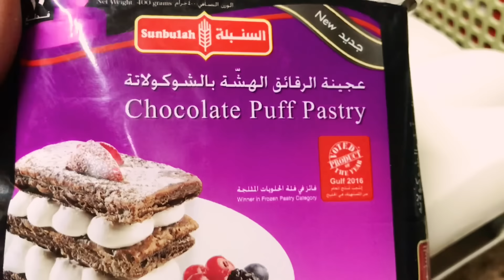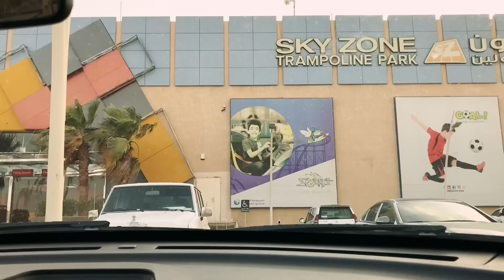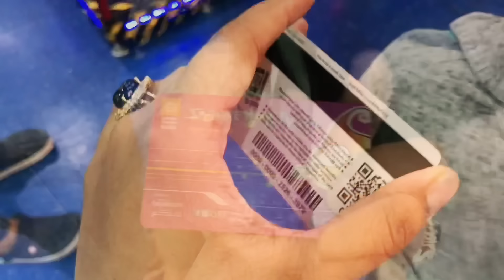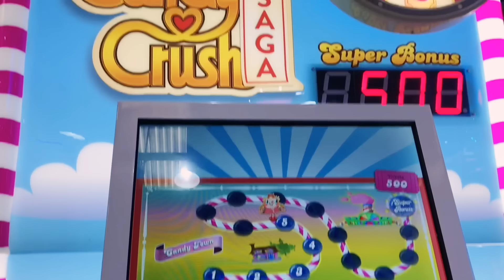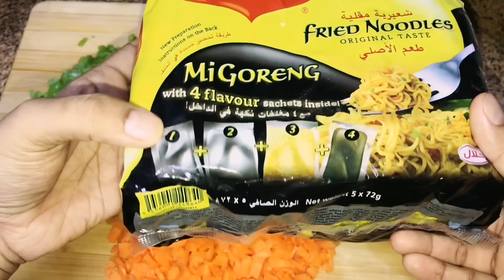Kid’s Favourites / KFC style fried chicken / Oreo Ice-cream / Pawns Biriyani / Idiyappam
I always get very less time to spent with my boys, ever since I started YouTube. I have been inviting guests home and giving them my best, me and my husband would give a treat to each other, be it an eat out (along with kids ofcourse), or gift. But my kids were kind of left out. So I decided to give them a homely treat with their choice of food and we spent some time with them at Sparky’s playing area. They were totally refreshed and happy which made me very happy.

Sharing my video on how we spent with them, I have a lot of recipes in it. Do try these for your kids and yourself too. I hope you and your kids would love it.

BREAKFAST :

IDIYAPPAM –

Salt
Hot boiling water – not sure to tell the exact measurement

GREEN MOONG DAL CURRY –

Green moong dal – 1 cup
Onion – 1
Tomato – 1
Green chillies – 2
Seasoning :
Ginger crushed – 1 tsp
Curry leaves – a few
Dried red chillies – 2 – 3

LUNCH –

PRAWNS BIRIYANI –

Marinating prawns – 1 tbsp Kashmiri chilly powder , 1 tsp red chilly powder, 1 tsp turmeric powder , salt
Basmati rice – 2 ½ kg
Flavouring the rice – to the water add 2 bay leaves, 4-5 cardamom pods, 4-5 cloves, 2 small piece of cinnamon
Onion – 2 ½ sliced
Tomato – 3 medium sized chopped
Ghee – 1 tbsp for frying prawns + 1 tbsp for masala + 5-6 tbsp at the time of layering
Vegetable oil – 1 tbsp for frying prawns
Coriander leaves – a handful chopped
Mint leaves – a handful chopped
Turmeric powder – 2 tsp
Crushed coriander seeds – 1 tbsp
Roasted coriander powder – 1 tsp
Lemon juice – of half a lemon
Curd – 3 – 4 big spoons

RAITA –

Coriander leaves – a few chopped
Salt

DESSERT –

OREO VANILLA ICE-CREAM –

Oreo biscuits crushed – 5 packets of 4 biscuits each

EVENING SNACK –

PUFF PASTRY –
Puff pastry sheets
Icing sugar

DINNER –

FRIED/BROASTED CHICKEN with  VEGETABLE MAGGI NOODLES –

FRIED/BROASTED CHICKEN
Chicken pieces – 11 pieces

SPICE MIX –
• Sweet paprika – 1 tbsp
• Salt

MARINATION –
• Chicken rubbed with half spice mix
• Buttermilk – 1 ½ cup
• Bay leaf crushed – 1
• Eggs – 2
• Salt

COATING -

Half of spice mix
Dried oregano leaves – 1 tsp
Salt

VEGETABLE MAGGI NOODLES

Maggi noodles – 4 packets
Spring onion – 3 onions chopped
Carrot – 1 chopped
Capsicum – 1/2 chopped
Spring onion leaves – of 3 spring onions
Soy sauce – 1 tbsp
Red chilly sauce – 1 tbsp
Salt